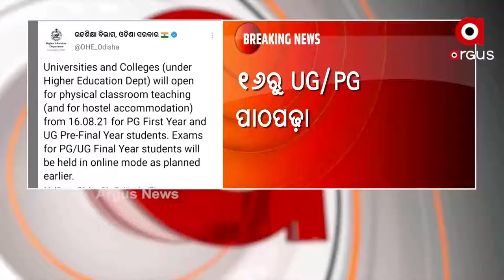16ରୁ UG/PG କ୍ଲାସରୁମ୍ ପାଠପଢ଼ା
ଆସନ୍ତା 16 ତାରିଖରୁ ଖୋଲିବ ବିଶ୍ଵବିଦ୍ୟାଳୟ ଓ କଲେଜ୍ । 16 ତାରିଖରୁ UG/PG କ୍ଲାସରୁମ୍ ପାଠପଢ଼ା